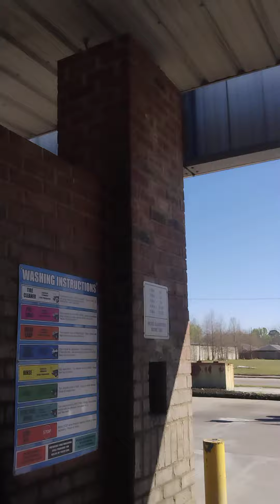stop at my old car wash